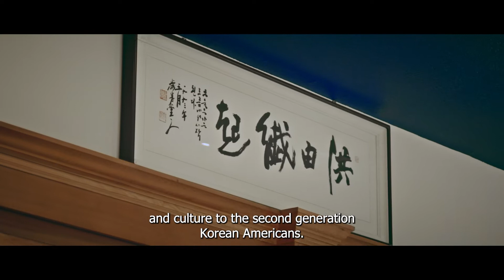2022 DANCE This - Morning Star Korean Cultural Center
STG's DANCE This
July 15, 2022
Moore Theatre
7:30pm

Now in its 24th year, STG’s signature dance program returns with an intergenerational cast, featuring Mexican, Korean, Indian, Black American, and Eastern European styles, among others. This exceptional event unites diverse communities in collaboration, to share their culture through the art of dance.

Featuring performances by Bailadores De Bronce, Morning Star Korean Cultural Center, Natya UW, Northwest Tap Connection, Radost Folk Ensemble

Guest choreography by Adam Parson, Niecey & Miguel Almario, Gary Champi and Akoiya Harris

Finale Choreographed by Kirsten Barron Kinney

Video by John Roque